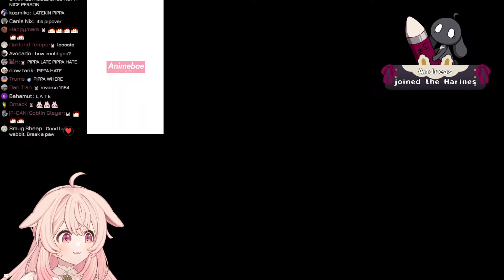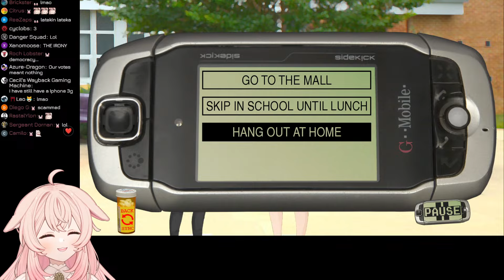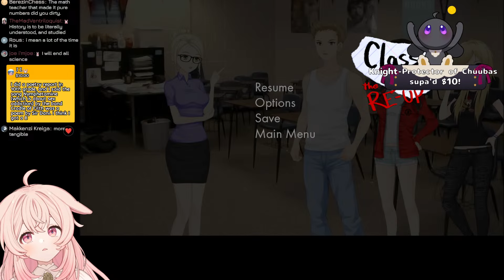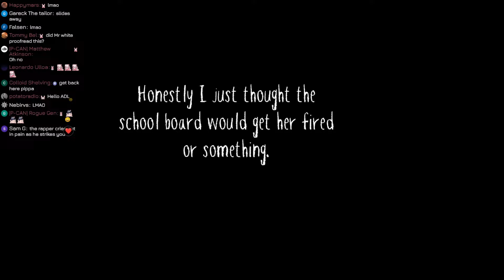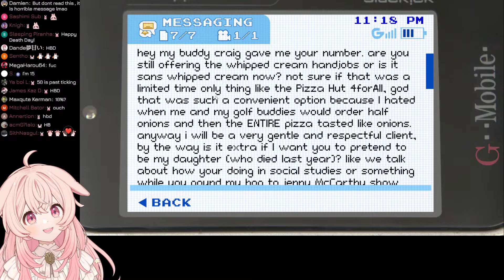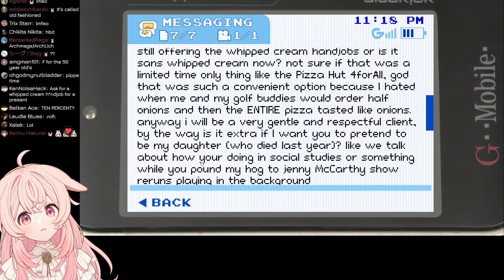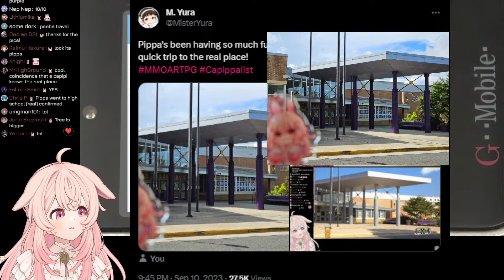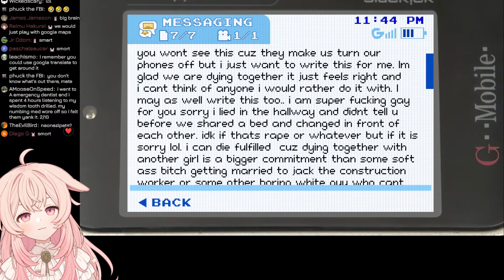The Finale 🏫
💸𝗧𝗶𝗽𝗶𝗽𝗸𝗶𝗻 💸

_________ 𝐏𝐡𝐚𝐬𝐞-𝐂𝐎𝐍𝐍𝐄𝐂𝐓 _________

1. Be nice to other viewers. Do not spam, troll, or argue with one another.
2. Don’t talk to spammers. Block and report.
3. Do not reveal personal information about anyone, including yourself.
4. Please chat about the stream.
5. Please don’t mention other streamers in chat unless I bring them up. Also do not bring me up in other streamers’ chats unless permitted.